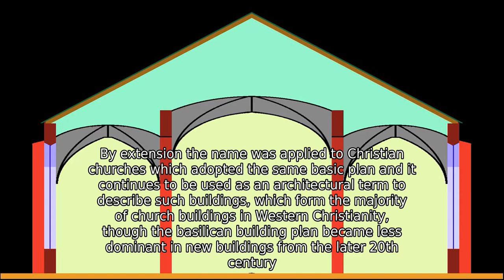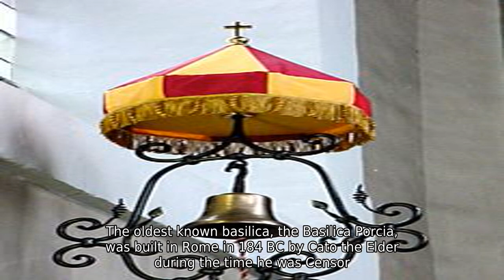Basilica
A basilica is a type of building, usually a Christian church, that is typically rectangular with a central nave and aisles, usually with a slightly raised platform and an apse at one or both ends